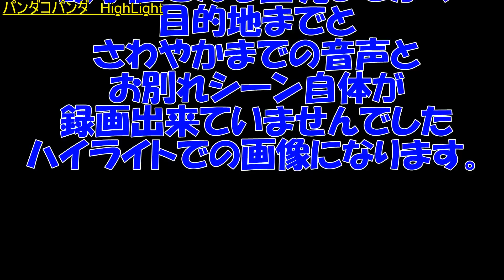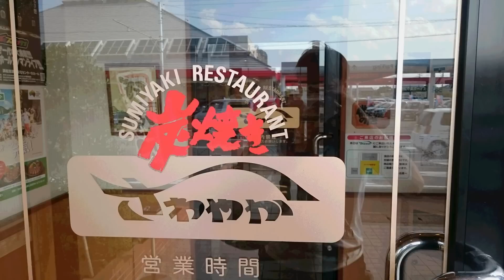【モトブログ】#24 浜松餃子さわやかツーリング 完 ハーレーナイトロッド VRSCDX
やぶきた茶んねる　さん
お別れシーンも撮影出来てなく
やぶきたさんとのツーリングも音声が入ってませんでした(´・ω・｀)
思い出を画像には残したかったので、ハイライトな感じでさせて頂きました。
それでも宜しければご覧下さいm(_ _)m